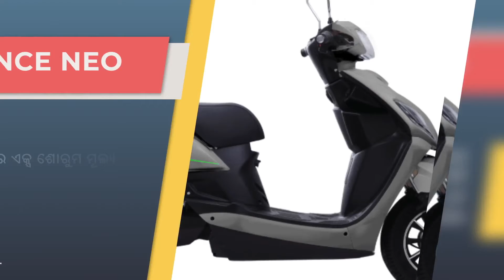80 ହଜାର ଦେଇ କିଣନ୍ତୁ ଏହି ସ୍କୁଟର, ବିନା ପେଟ୍ରୋଲରେ ଗାଡ଼ି ଗଡିବ 120 କିମି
80 ହଜାର ଦେଇ କିଣନ୍ତୁ ଏହି ସ୍କୁଟର, ବିନା ପେଟ୍ରୋଲରେ ଗାଡ଼ି ଗଡିବ 120 କିମି